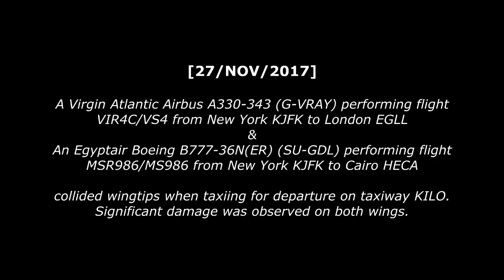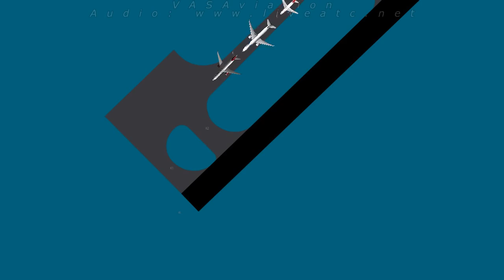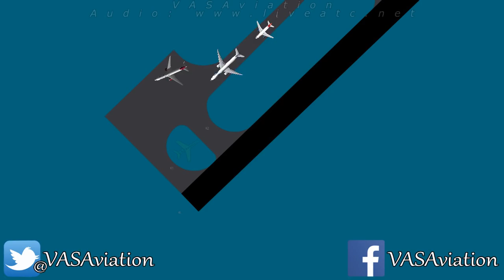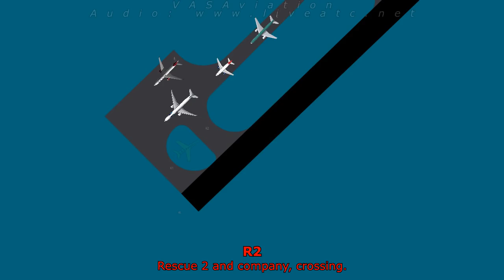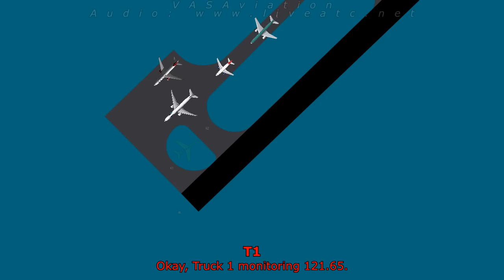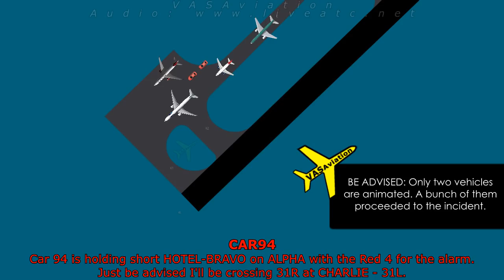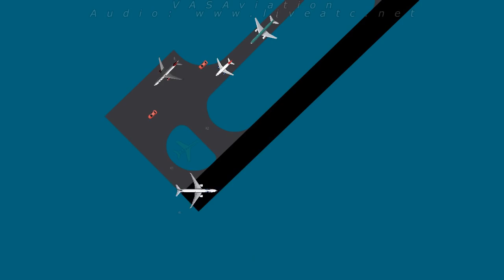Virgin Atlantic and Egyptair CLIP THEIR WINGS AT THE JFK!